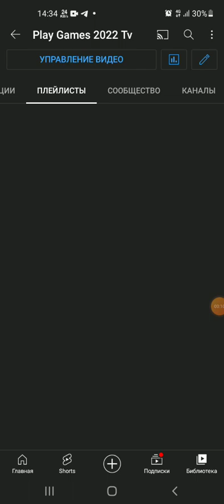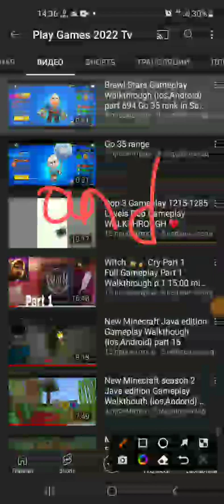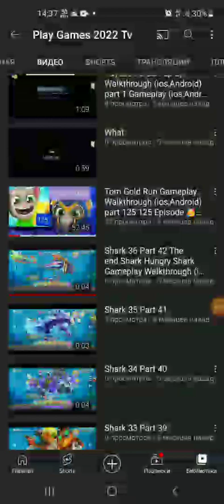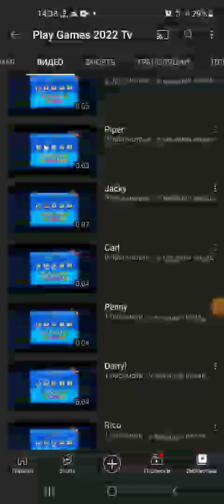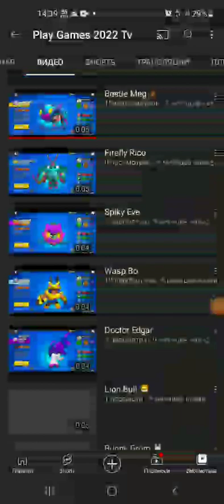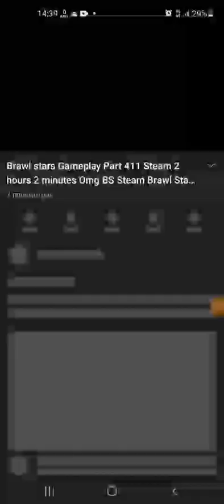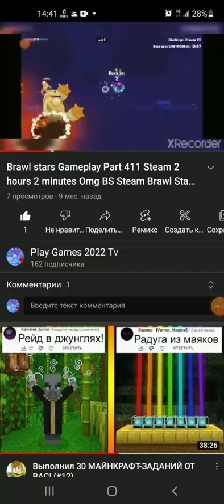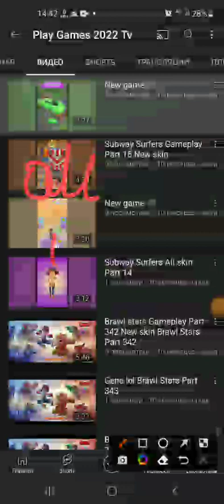Years Results 2022 and New Year 2023